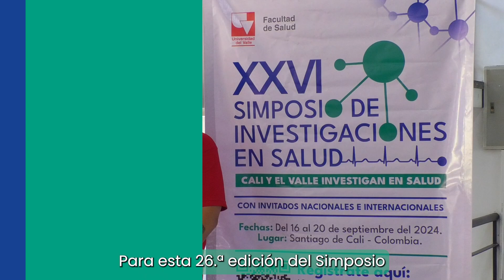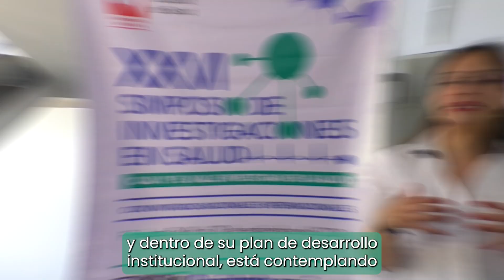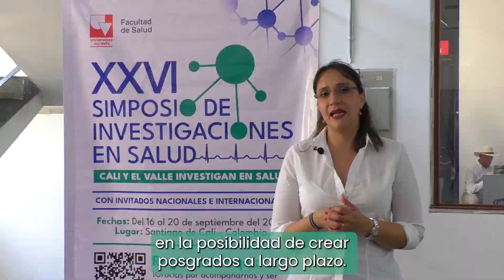Invitados UNAM- Temática: Ética en Investigación Humana y Animal